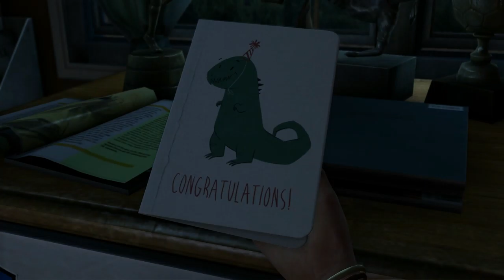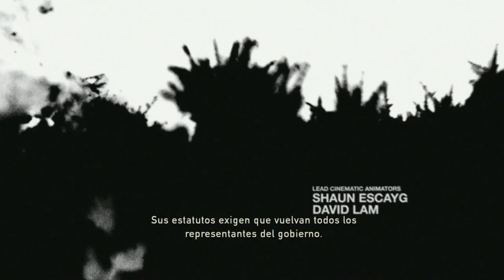The Last Of Us Remasterizado (Gameplay Español Ps4, 1080p/60 Fps) Capitulo 1 Epidemia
The Last of Us nos presenta un escenario en el que la población ha sido diezmada por una terrible plaga. Los supervivientes, aquellos que resisten la inevitable amenaza de los peligrosos infectados por la plaga, se están matando entre sí por la comida y las armas. Joel un hombre al que su familia le fue arrebatada y Ellie, una valiente adolescente, formaran una relación muy especial y deberán colaborar si quieren sobrevivir en un peligroso viaje a través de los EE.UU.